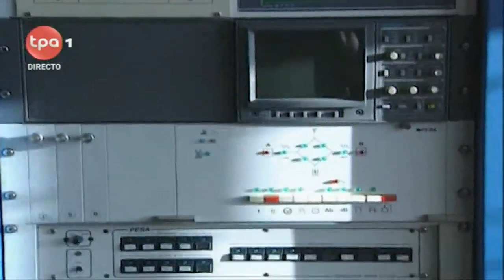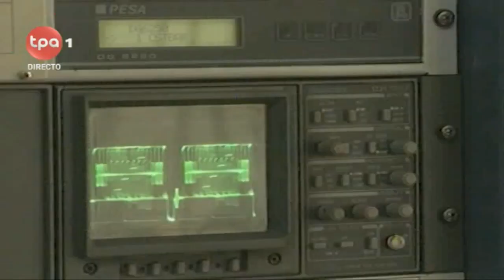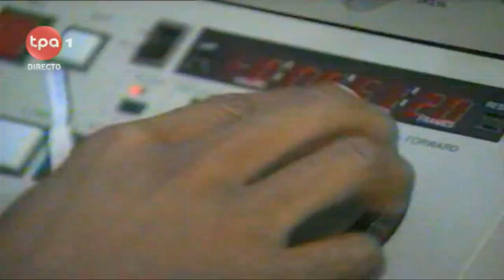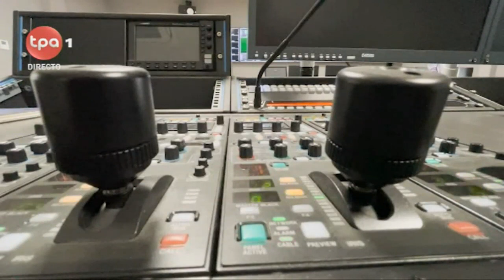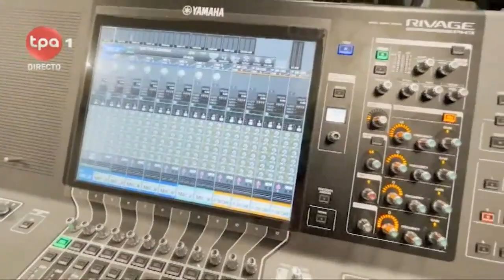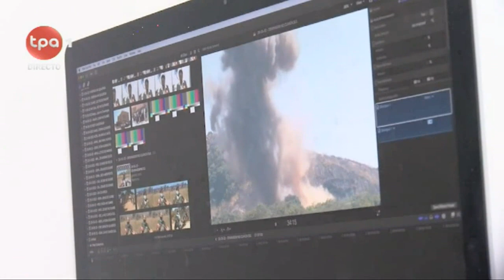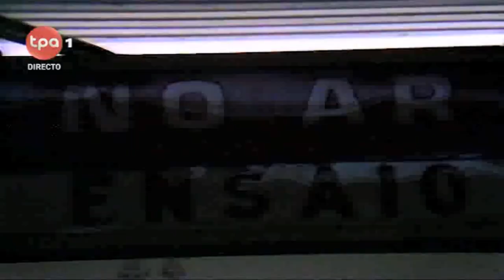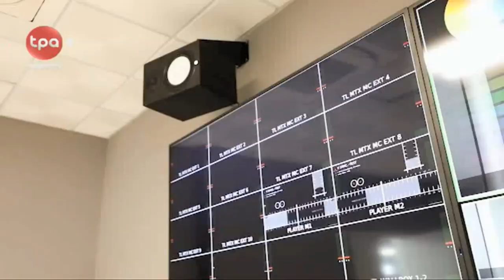Especial Informação: TPA Emissão em Alta Definição 46 anos depois